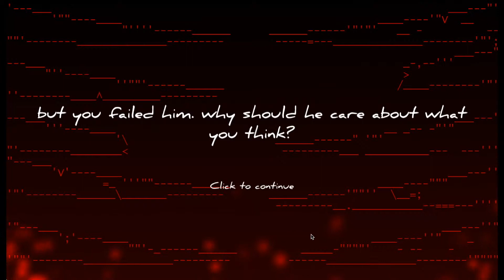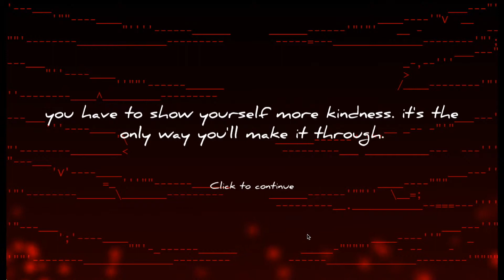Extreme Meatpunks Forever: My Heck’s Mart Literally Shnart – ep. 12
This week:
How to know if you're being rough with a disabled person
Complex feelings on masculine validation
and Meet a new stranger!!

"A serial visual novel/mech brawler about four gay disasters beating up neonazis in giant robots made of meat. Get ready for the worst road trip of all time."